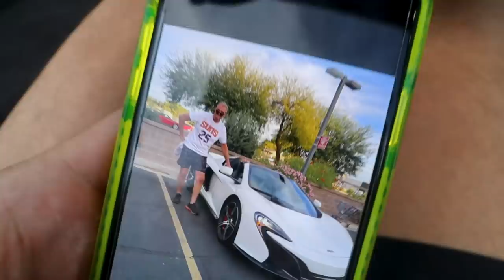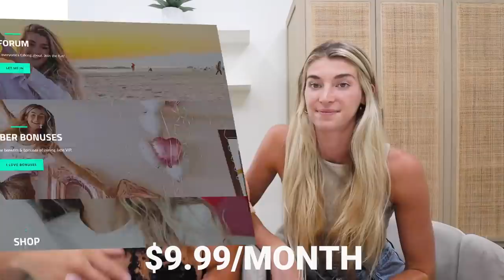Taking Care Of My Sick Wife.. *Cute*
Katie b is sick guys...